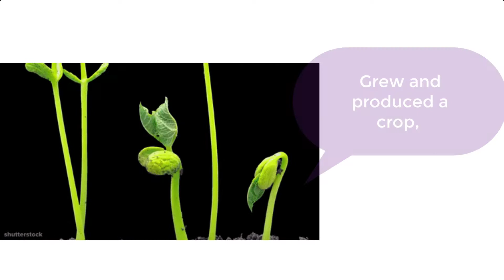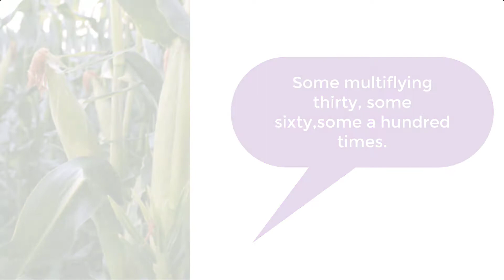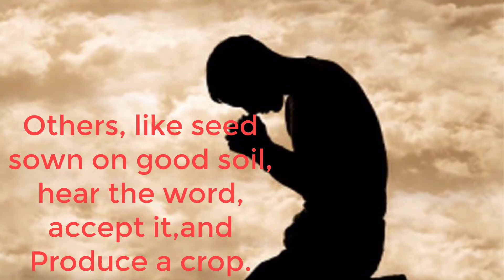The Parable of the sower (Mark chapter 4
It will explain the types of Christian.
A seed fell along the path
a seed fell on a rocker road
 a seed fell among thorns
a seed fell good soil